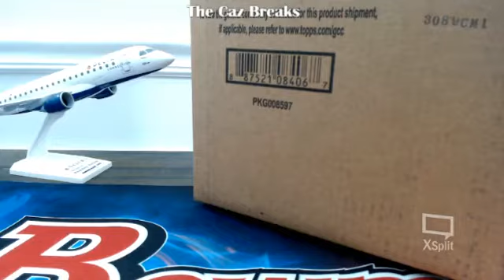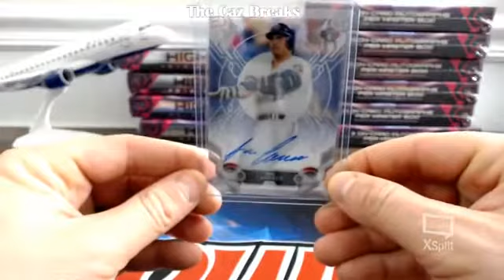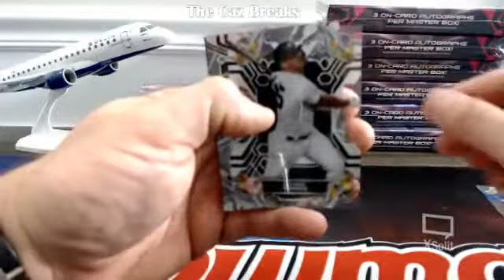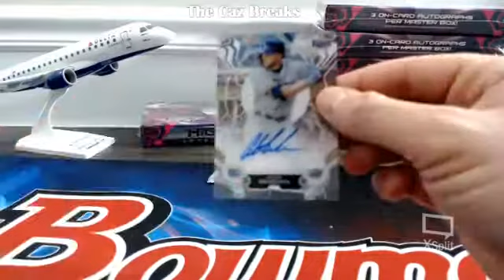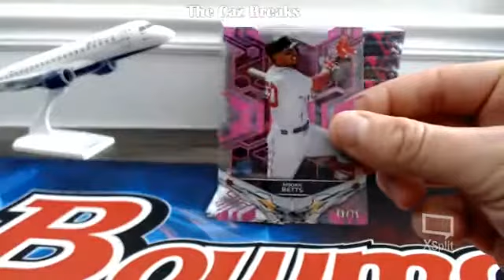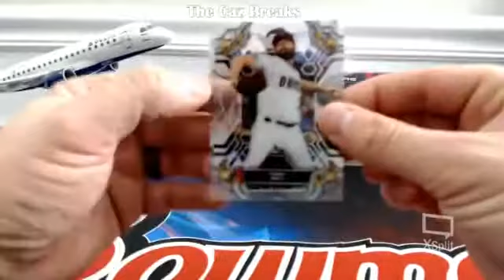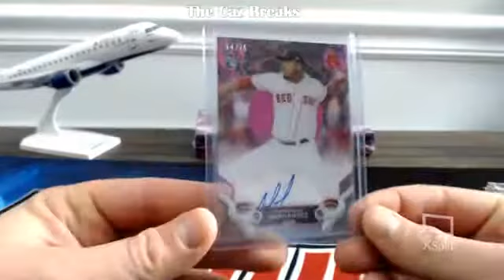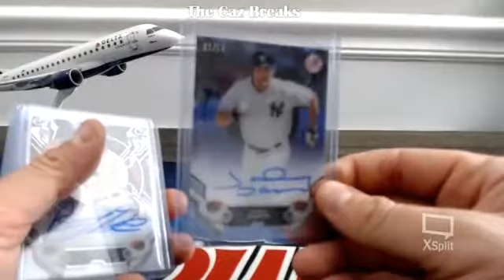2019 Topps High Tek EBAY Break #1